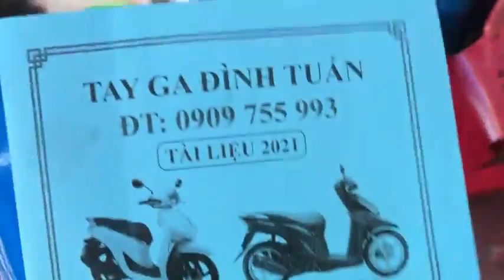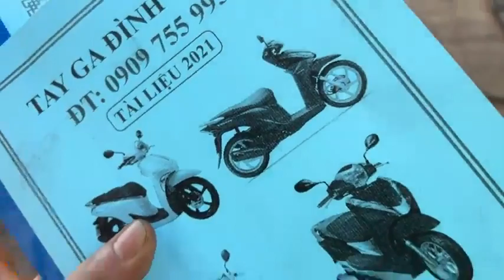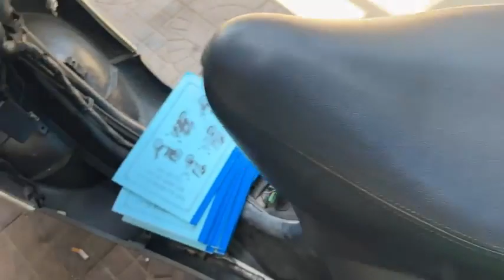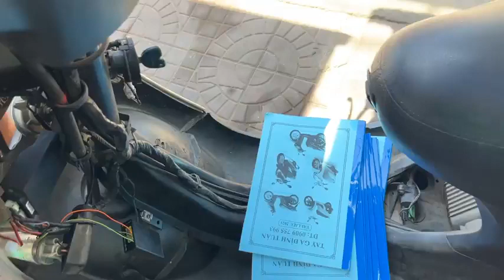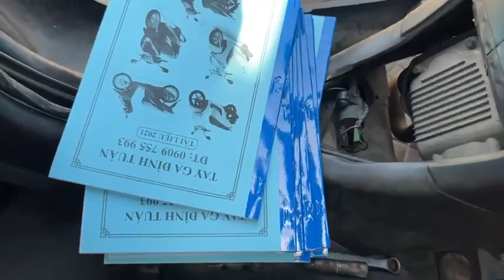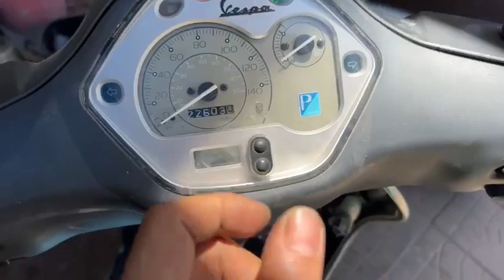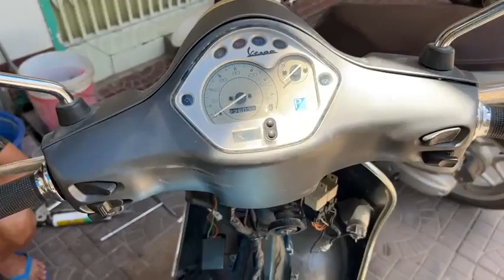Tay ga Đình Tuấn: Chia sẻ ae về xe Vespa